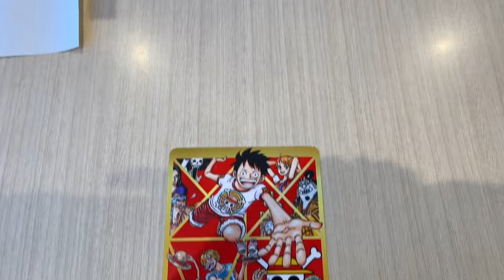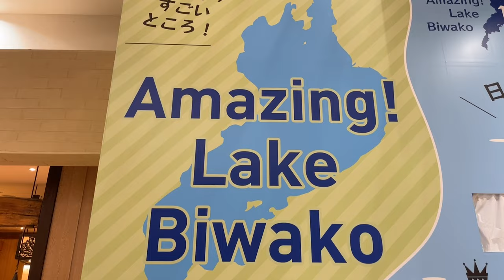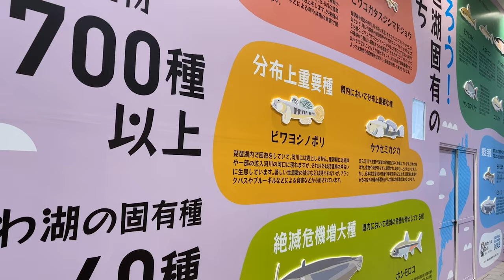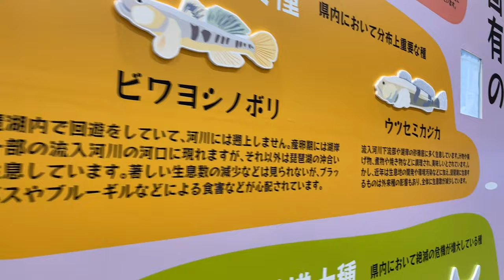Japan Walking Tour | Exploring the Suburbs of Kyoto, Japan [4K HDR]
Today I journeyed to the edge of Lake Biwa, Japan's largest lake. The lake starts on the North Eastern end of Kyoto and is quite the site!